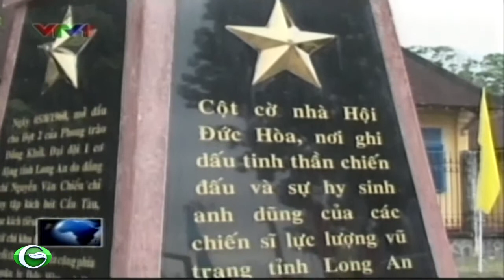Ông Trương Tấn Sang dự kỷ niệm 110 năm ngày sinh đồng chí Châu Văn Liêm